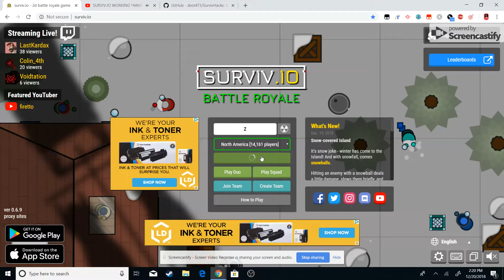SURVIV.IO AIMBOT FREE HACKS | GIVEAWAY FREE WORKING 2019 | New Update Gameplay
⚠️ If you are an owner of a song/picture/ingame-sound on one of our videos and want it removed, contact us in comments, or on the email for business inquiries in the channel description on this video and we'll delete the video as soon as possible, no drama please!⚠️